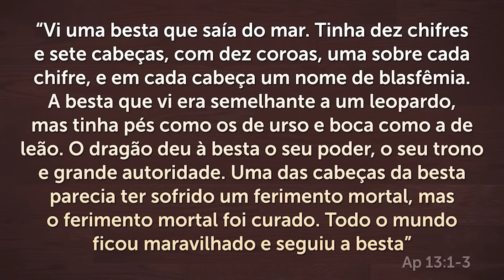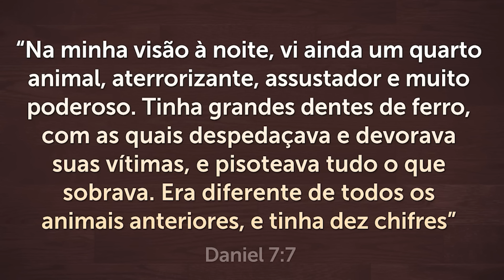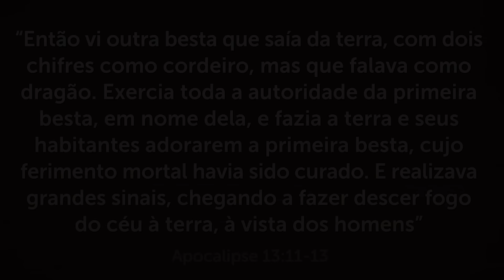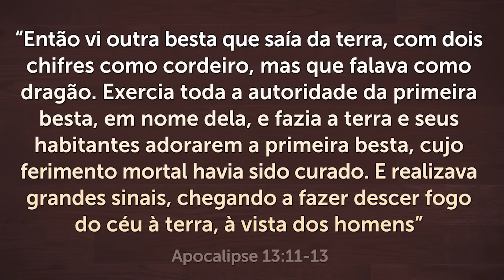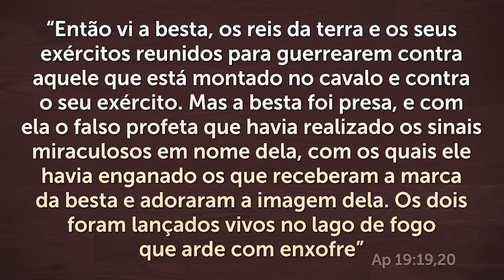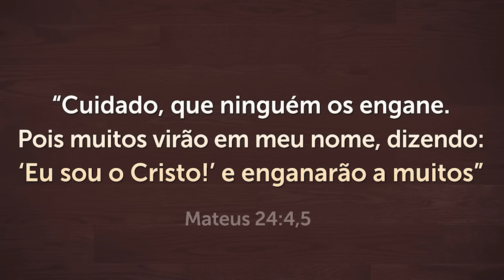QUANDO ELES SE REVELAREM, A GRANDE TRIBULAÇÃO VAI COMEÇAR!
Todo cristão deveria assistir esse vídeo para saber o que está para acontecer.